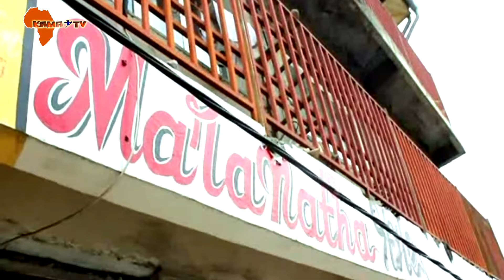La couture en RDC avec Charly LANDA dans powerfull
Vidéo mise en ligne par kamaplustv
Merci d´aimer; commenter et n´oubliez pas de partager nos vidéos